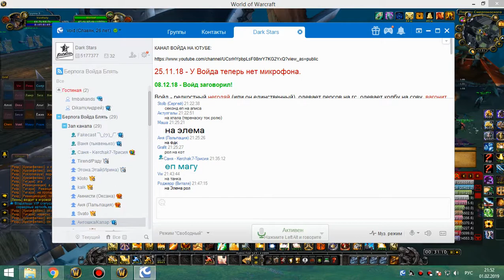1я часть цлк 25об на ачивы ретрик-хпал 01 02 19